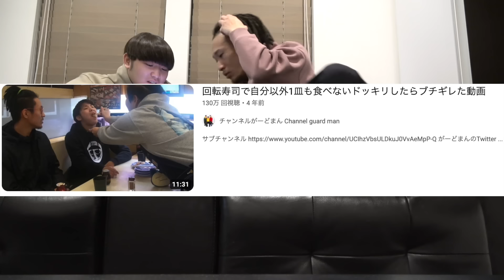クビになる前に山ちゃんが消去した動画の復元に成功したので公開します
もうすぐ売り切れ!!!Nasty Dogの新作の販売リンクはコチラ！↓